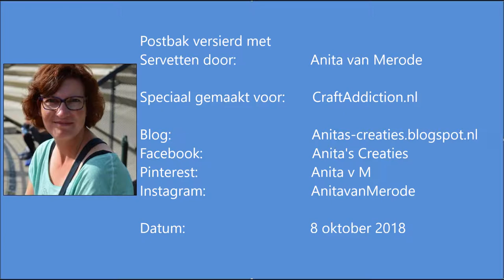Letter tray decorated with napkins - by Anita